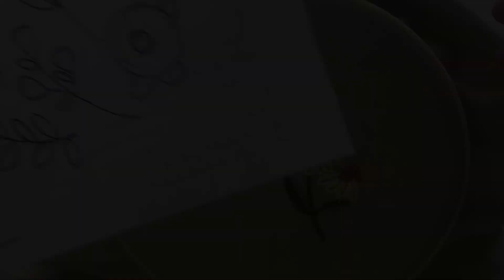Hand Embroidery Mimosa Tutorial || 3 Basic Stitches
Immerse yourself in the intricate world of needlework as we showcase the mastery of three exquisite stitches: the elegant French knot, the graceful fishbone stitch, and the elusive secret stitch for the stem.